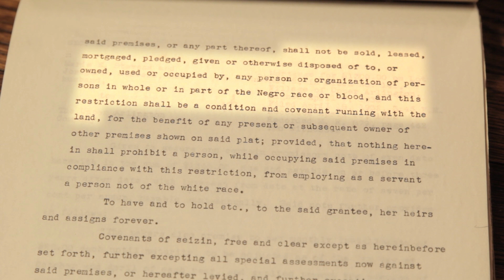Columbus Neighborhoods: The Great Migration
Learn about the history of the mass exodus of African-Americans who left the South to live and work in northern cities like Columbus, motivated by opportunities for economic and political advancement.